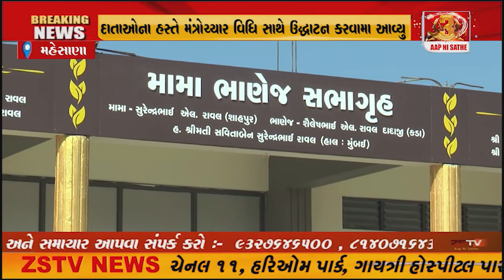વિજાપુર ના માણેકપુરાના કમુબા સંકુલ ખાતે અન્નપૂર્ણા ભવન તથા સભાગૃહ નુ ઓપનીંગ કરવામા આવ્યુ